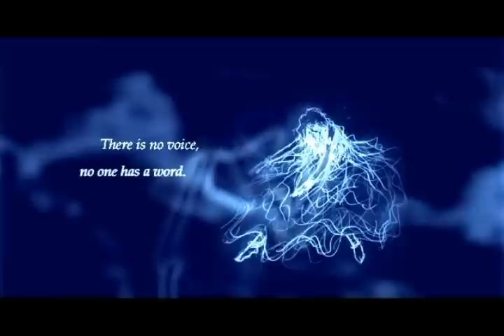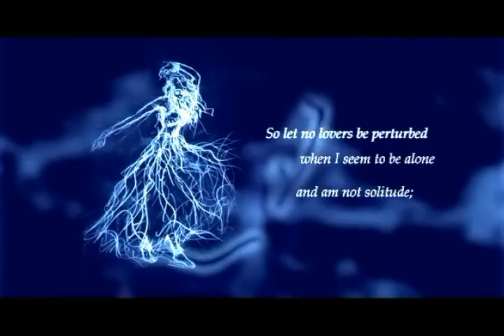Excalibur!!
2002 Thesis animation
by Chun-Yuan Chen